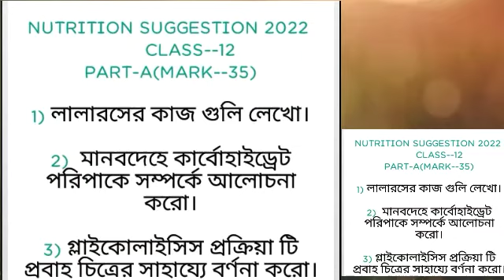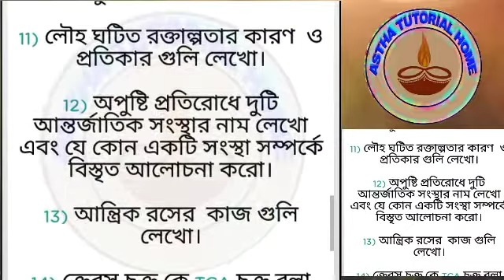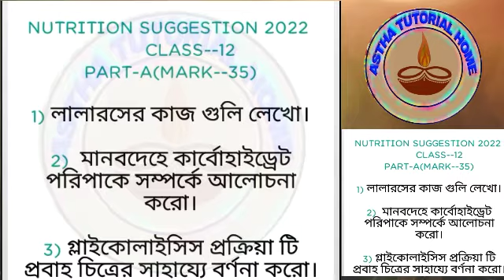Class--xii || Nutrition Suggestion--2022 || H.S. Examination || Mark--35